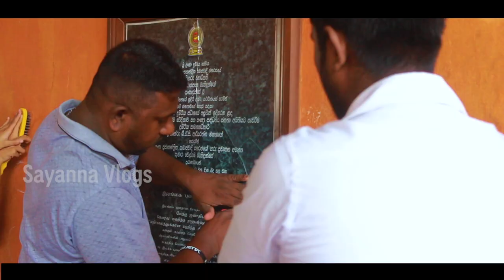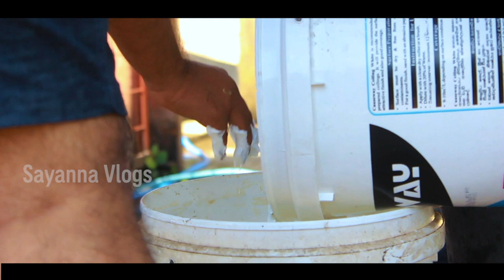Wall Art වලින් ලස්සන වෙන වේයන්ගොඩ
වේයන්ගොඩ තාප්ප Wall Art වලින් ලස්සන වෙන හැටි බලන්න

Edited in Premiere CC 2019
After Effects
Adobe Photoshop